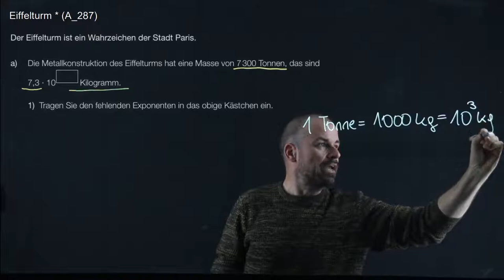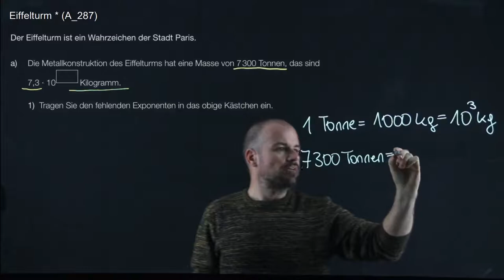sRDP A 287 (Eiffelturm_a)